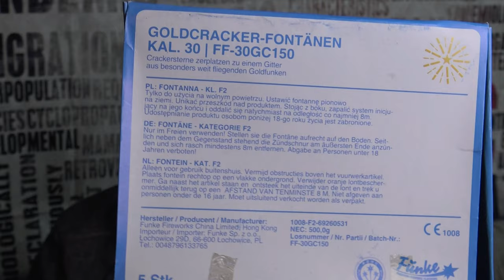Gold Cracker Fontäne von Funke mit Unglaublichen 100g NEM